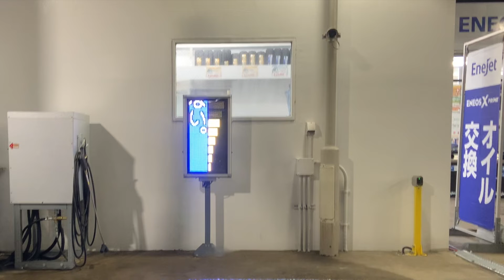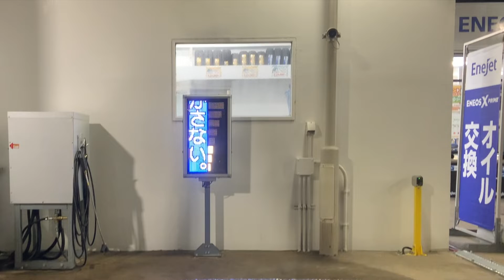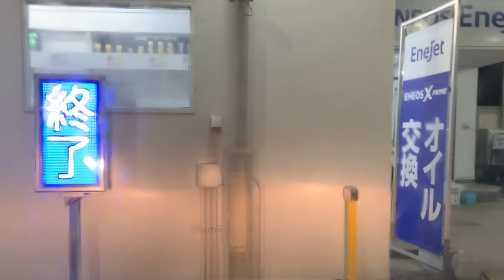ドライブスルー洗車機 (2020年11月撮影) Drive-through car wash machine (Filmed in November 2020)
ドライブスルー洗車機
2020年11月撮影